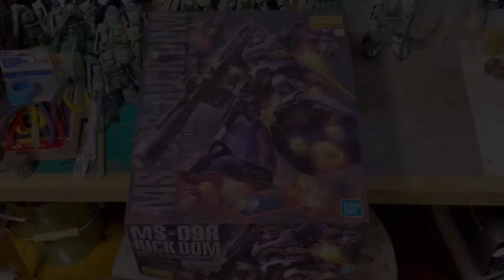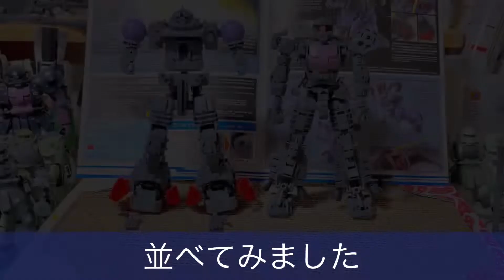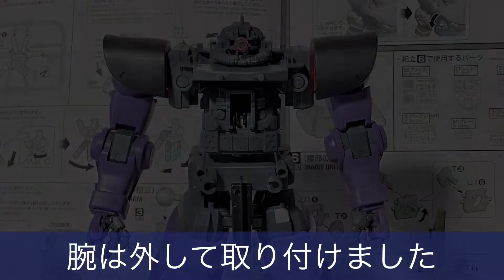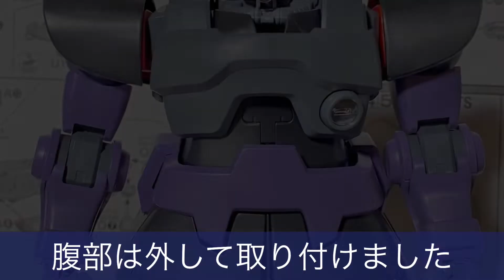【GUNPLA 3rd】初1/100ドム やっぱりデカかった MGリック･ドム(アップグレード)【高機動型ザクⅡが1番好き】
初めて1/100を作ってみました
スペックから大きい事はわかっていても
アニメ観たときはそうは思わなかったけど

やっぱりデカい！